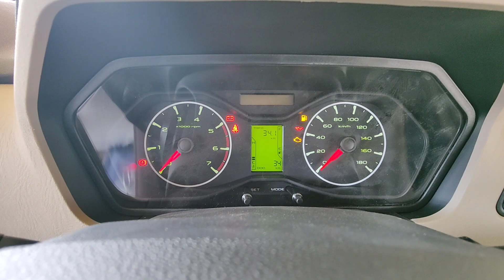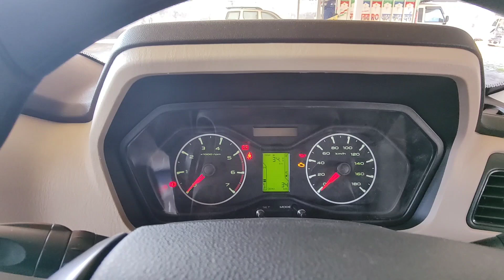All New Mahindra Scorpio base Model (S) only 12.64 | Full details review and Walkaround | Himanshu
Scorpio Classic S Summary
Mahindra Scorpio Classic S is the base diesel variant in the Scorpio Classic lineup and is priced at Rs. 12.64 Lakh (ex-showroom, Jaipur). This S variant comes with an engine putting out and of max power and max torque respectively. Mahindra Scorpio Classic S is available in transmission and offered in 4 colours : Red Rage, Pearl White, Galaxy Grey and Napoli Black.

Engine Type
mHawk
Engine Displacement
2184 cc
Max Power
130.07bhp@3750rpm
Max Torque
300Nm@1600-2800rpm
Emission Norm Compliance
BS VI
No Of Cylinders
4
Transmission
Manual
Valves Per Cylinder
4
Gear Box
6 Speed
Fuel Supply System
CRDi
Turbo Charger
Yes

Performance and Fuel Economy

Fuel Type

Diesel

Fuel Capacity

60 Liters